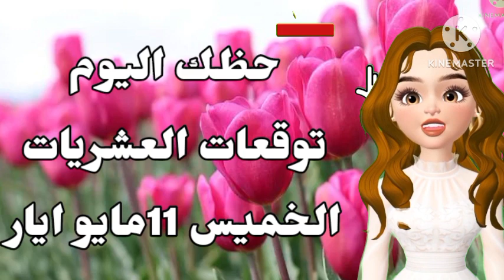برج الدلو يوم الخميس 11 مايو آيار 2023 // توقعات العشريات برج الدلو غداً الخميس 11-5-2023